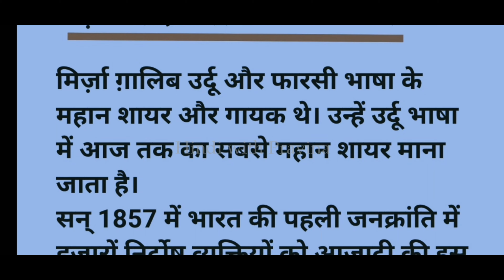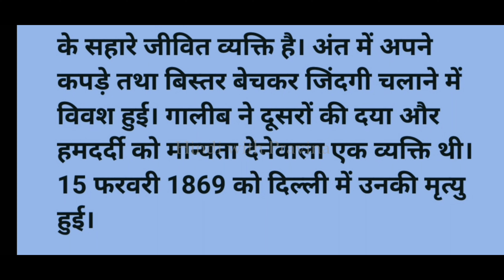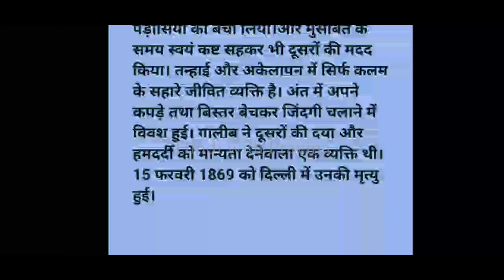Std 9 Hindi Worksheet, Jis Gali Me Mein Rahta Hum, Mirza Gaalib Essay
CLASS: 9 KITE VICTERS HINDI WORKSHEET 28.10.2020
जिस गली में मैं रहता हूँ
Jis gali me mem rahta hum
About Mirza Gaalib - Essay
मिर्ज़ा ग़ालिब की चरित्र पर टिपणी